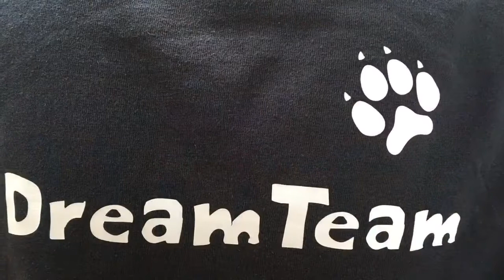Agilityseminar mit Julie Celmar: Claudia & Scotti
Agilityseminar mit Julie Celmar am 1. und 2. Oktober 2016